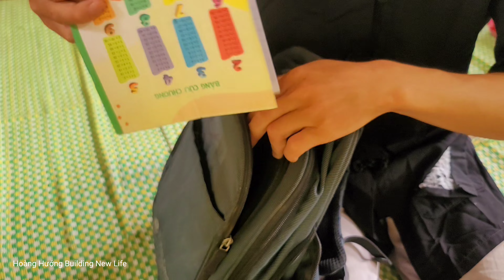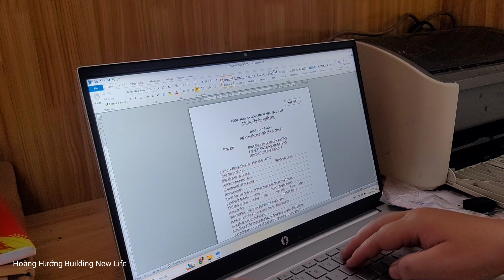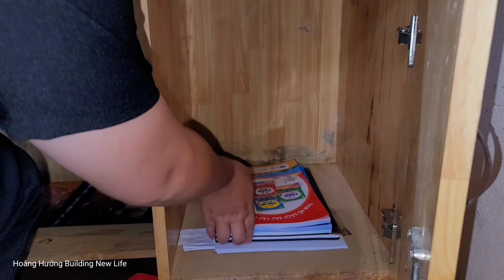Hoang and Loc went to see the teacher to ask for Loc to go to school and find a boarding school.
Wishing you and your family good health, peace and good luck.